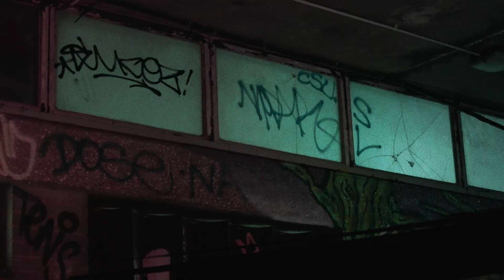MSI 2023 - Hype Video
Il Mid Season Invitational si presenta in una veste tutta nuova per il 2023.
Segui l'evento più atteso della primavera competitiva di League of Legends dal martedì a domenica.